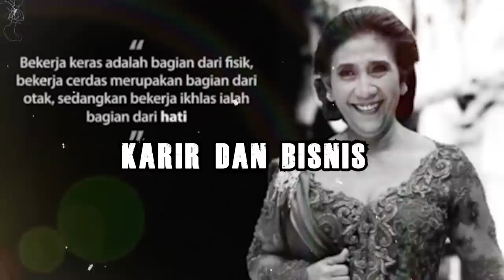SUSI PUDJIASTUTI - MENTERI NYENTRIK DENGAN SEGUDANG PRESTASI!